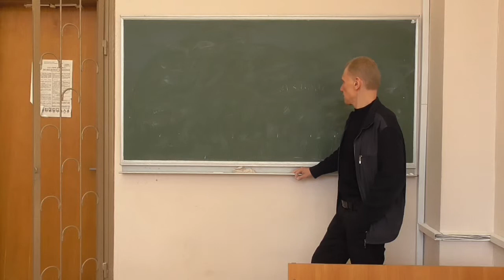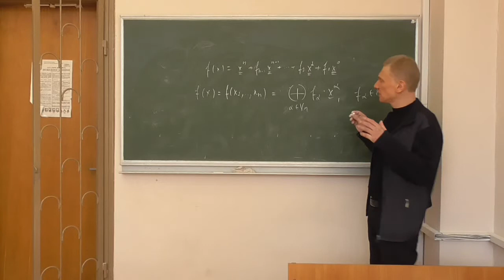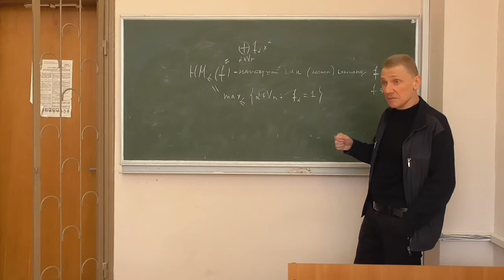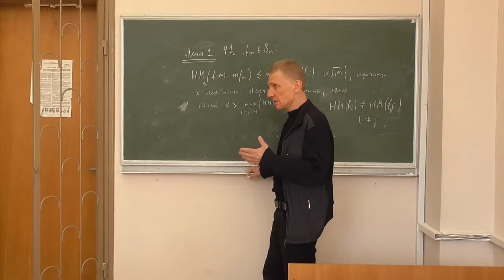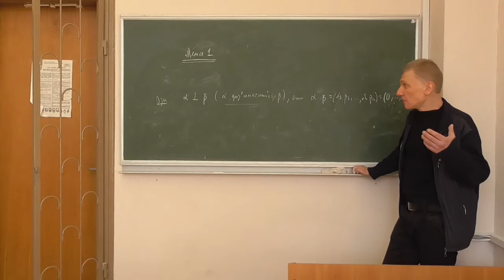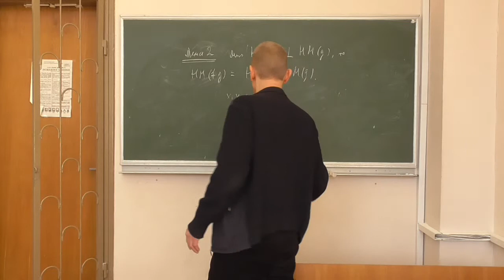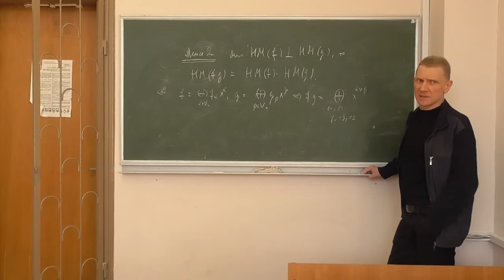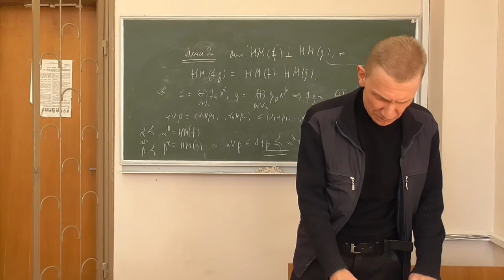Методи криптоаналізу 2, лекція 05-3: найстарші мономи булевих функцій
Розглянуто такі питання:
-- поняття найстаршого моному булевої функції (відносно заданого мономіального впорядкування);
-- властивості найстарших мономів;
-- диз'юнктні мономи.